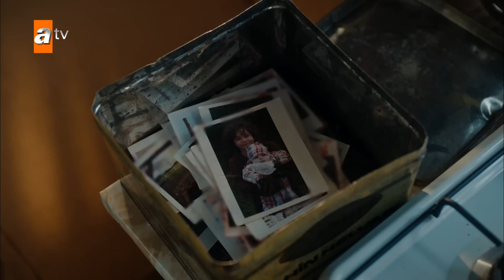"Barbar ben seni çok seviyorum biliyorsun değil mi?❤" - Ateş Kuşları 13. Bölüm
SABİT’İN KAMYONUN ÖNÜNE ATLAMASI HER ŞEYİ DEĞİŞTİRİYOR
Sabit’in Gülayşe’yi kaybetmenin acısıyla kendini bir kamyonun önüne atması her şeyi değiştirir. Ateş Kuşları’nın büyük öfkesi, Hacer’in hem onları hem de geçmişi anlamak için bir adım atmasına sebep olur.

ÇATAL, BABASI OLDUĞUNU BARBAROS’A SÖYLEYECEK Mİ?
Barbaros’un Menderes’i keşfetmesiyle panikleyen Çatal, Barbaros’a oğlu olduğunu söylemeyi kafasına koyar.

GÜLAYŞE, BARBAROS’UN POLİS OLDUĞUNU ÖĞRENİYOR!
Gülayşe’nin zamansız aşk ilanıyla sarsılan Barbaros, Gülayşe’ye yalan söylemeye devam etmeye dayanamaz ve ona gerçekleri anlatmaya başlar. İlk adım, polis olduğunu söylemektir.

SABİT HERKESİ ŞAŞKINA ÇEVİRECEK
Geçmişte Köksüzler, şimdi Ateş Kuşları hem hüzünle hem sevinçle yoğrulmuş bir bayramı yaşarken, Sabit hepsini şaşkına çevirir.